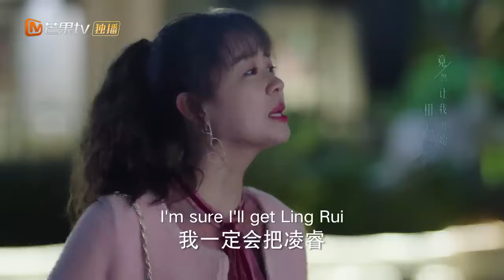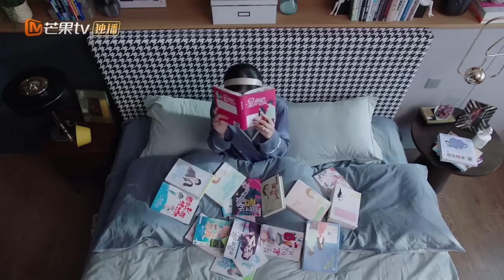[ENG SUB] Can't sleep without each other | Begin Again | MangoTV Sparkle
🌟Synopsis🌟
Actors: Zhou Yutong, Gong Jun

The work is an adaptation of the literary work "Samee Ngern phon" by Thai author Mrs. Pitchaya Turdkwanchai. It tells the story of Lu Fangning, a dominant CEO who is nearly thirty years old but has never had a steady boyfriend. She believes "having money and making money is the most important" and wants to stay in business. She was developing a new home furniture brand in her company but had to get married and have children before having the chance. Ling Rui, a kind, smart, and attractive doctor, became her target. Lu Fangning used all her sexy tricks to seduce Ling Rui, but thought Ling Rui was unmoved because he had a cold heart. Unexpectedly, Dr. Ling had been waiting for an opportunity to flirt back...